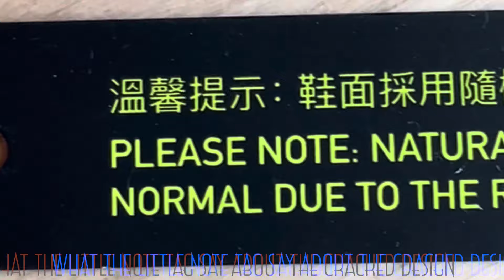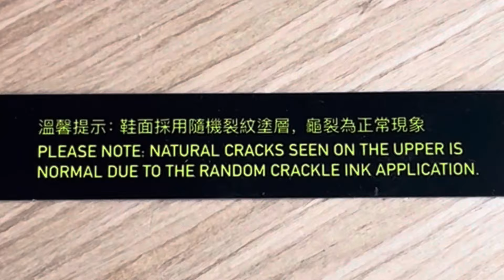Air Jordan 1 High Stage Haze Unboxing | Pink Laces and On Feet Review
Unboxing the new Air Jordan 1 High Stage Haze and up close review with pink laces including on-feet photos.